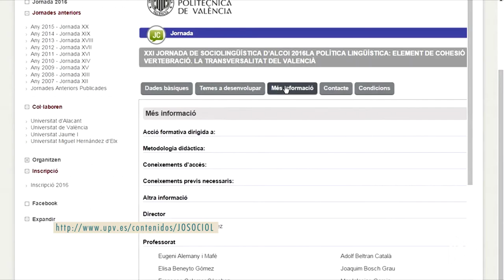XXI Jornada de Sociolingüística d’Alcoi - Noticia @UPVTV, 18-02-2016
Reflexionar sobre la necessitat que la política lingüística de les administraciones públiques respecte al valencià siga transversal i alhora un factor de cohesió de la societat i el territorio, imprescindible per a la normalitat del coneixement i l’ús de la llengua. És el que pretén la nova edició de la Jornada de Sociolingüística d’Alcoi.

Enguany en la Jornada de Sociolingüística d’Alcoi participaran Rubén Trenzano; el director general de Política Lingüística i Gestió de Multilingüisme, Rubén Trenzano; el secretari de autonòmic de l’Agencia Valenciana de Turisme, Franscesc Colomer i el magistrat i portaveu de Jutges per a la Democracia, Joaquím Bosch, entre altres.

La sessió inclou també altres activitats de caràcter lúdic i complementari, com la ruta del Cementeri de Sant Antoni Abat d’Alcoi – considerada Itinerari Cultural pel Consell d’Europa – i els monòlegs amb Eugeni Alemany.

La Jornada de Sociolingüística d’Alcoi tindrà lloc els dies 4 i 5 de març. La inscripció es pot fer en línia, fins al dia dos del mateix mes.

Per a més información, pots consultar la pàgina web del Servei de Promoció i Normalització Lingüística de la UPV i també la de la jornada.